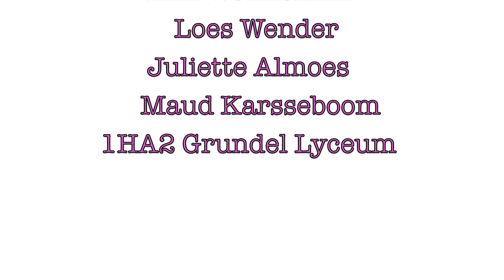Call Me Maybe - Ank, Juliette, Loes & Maud